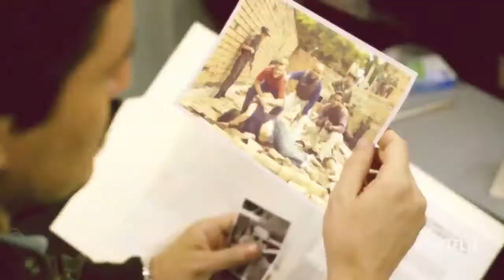NARCOS Saison 3 Bande Annonce VF 2017